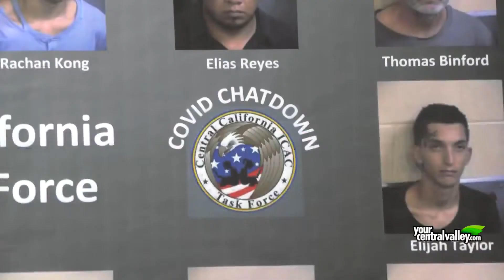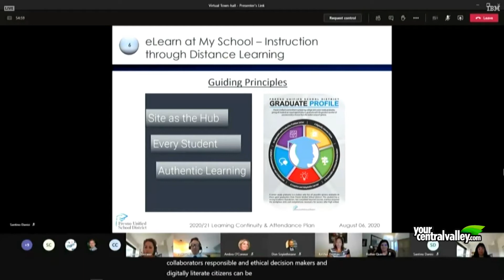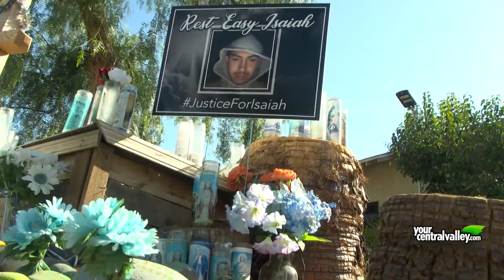Viernes 7 de agosto, terminando la semana con lo último en noticias locales y del mundo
Ciudad de Fresno crea programa de cuidado infantil para trabajadores esenciales
34 hombres son arrestados durante operativo encubierto para dar con depredadores sexuales
Comunidad recuerda a miembro del concejo municipal de San Joaquin Jose Ornelas tras morir inesperadamente